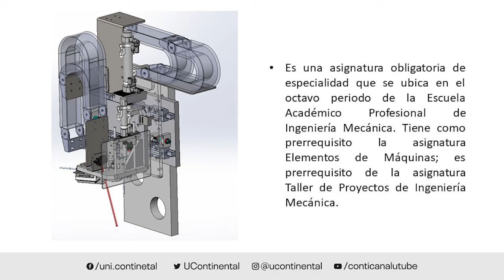Presentación de la asignatura: Diseño de sistemas mecánicos